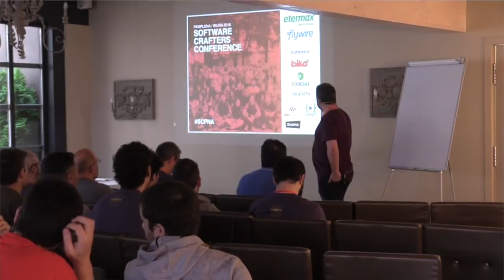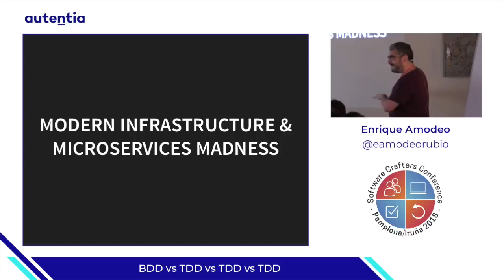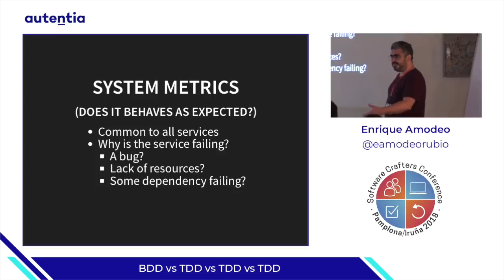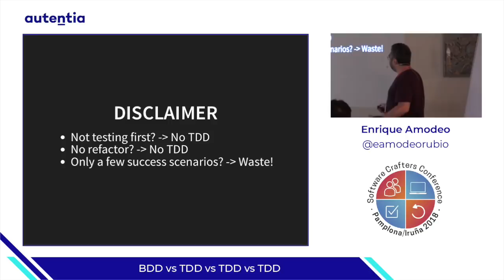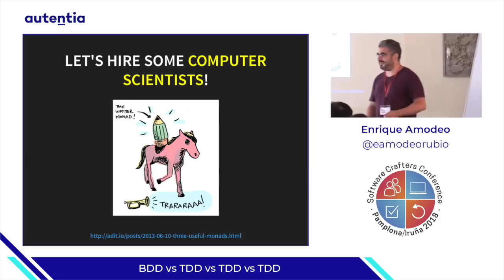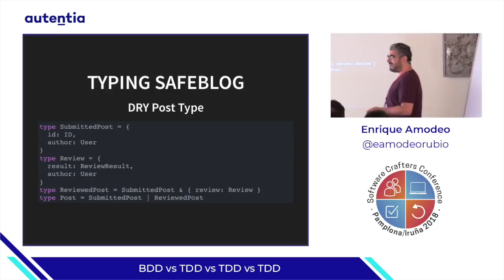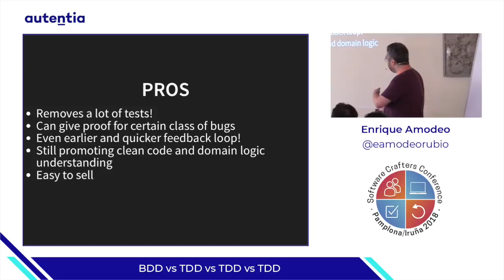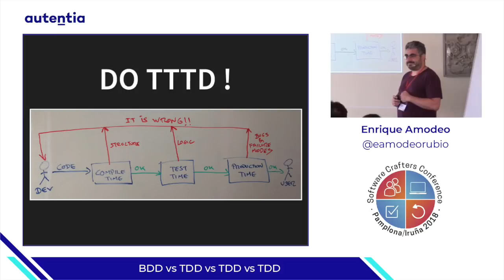BDD vs TDD vs TDD vs TDD - Enrique Amodeo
¿Testear, no testear y usar un lenguage tipado? ¿O quizás ninguna de estas cosas y simplemente ir a producción y ya? ¿Ir a producción con "observability" o a pelo? Observability, test last, test first, type first, ir a producción a pelo... Cada uno tiene su comunidad de fans que te intenta convencer de su religión. En esta charla explicaremos brevementes cada uno de estos enfoques y sus principales trade-offs. A vosotros os queda decidir que es mejor en vuestras circunstancias!

La conferencia es un punto de encuentro sobre desarrollo de software para aquellas personas que buscan mejorar sus habilidades y discutir sobre el futuro del desarrollo de software profesional. Si no sabes qué es Software Craftsmanship, recomendamos leer el libro “ The Software Craftsman” e información sobre Extreme Programming como método de desarrollo de software.